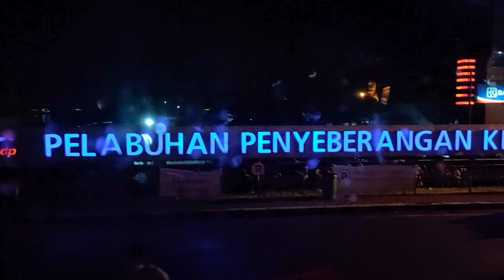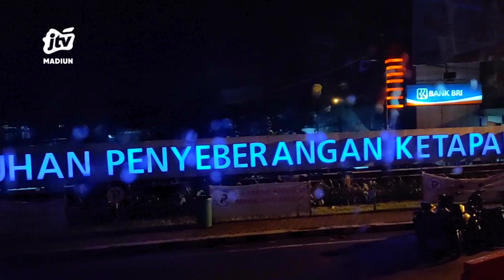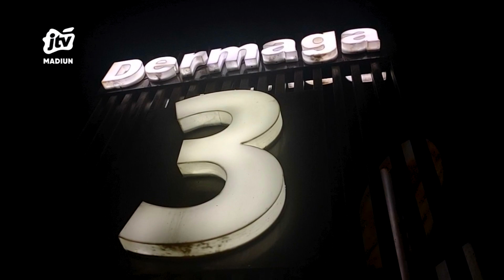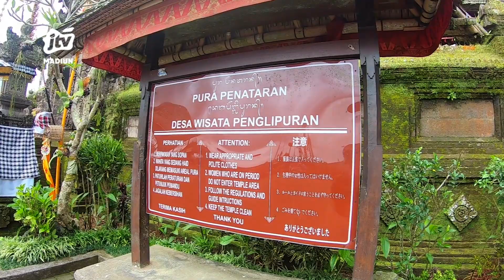TOUR DE BALI SMK PGRI 1 PONOROGO | CV. PESONA WISATA EXECUTIVE MADIUN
Pandemi COVID 19 telah usai, Presiden Jokowi resmi mencabut kebijakan Pemberlakuan Pembatasan Kegiatan Masyarakat (PPKM) terkait pandemi COVID-19.

Keputusan tersebut tentu membawa angin segar bagi masyarakat untuk kembali bangkit dan menggeliatkan perekonomoan. Salah satu hal yang mulai bangkit adalah di sektor pariwisata. Destinasi di seluruh penjuru Indonesia telah kembali di buka untuk wisatawan lokal maupun mancanegara.

Dibukanya destinasi wisata tentu juga semangat baru bagi Biro Perjalanan Wisata salah satunya CV. Pesona Wisata Executive yang berkantor di desa Dolopo kecamatan Dolopo kab Madiun. Di episodes sepesial ini, Biro Perjalanan Pesona Wisata akan mengantar keluarga besar SMK PGRI 1 Ponorogo menuju ke pulau Dewata Bali.
Office : jl. Sarimulya no 47 Rejomulyo, Kartoharjo, Kota Madiun